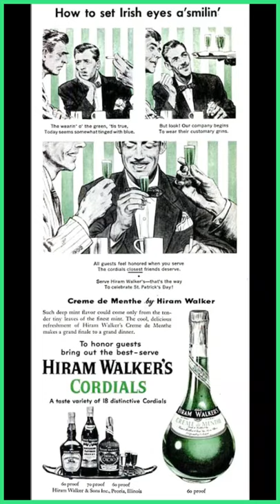The Irish Drink Hiram Walker on St. Paddy's Day, 1953